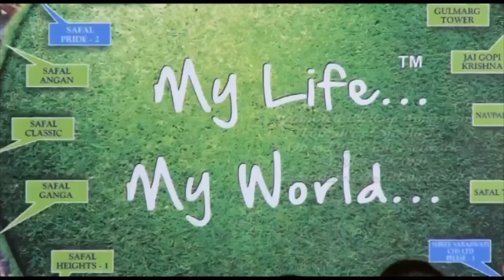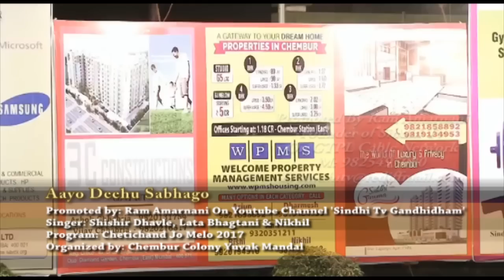"Aayo Deenhu Sabhago Lada" By Shishir, Lata & Nikhil - Promoted by Ram Amarnani On Sindhi Programs